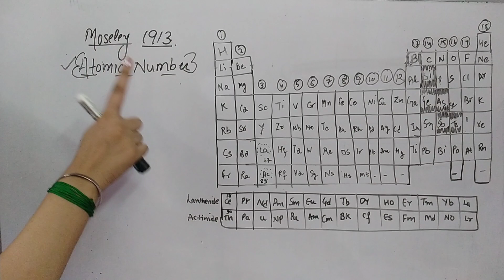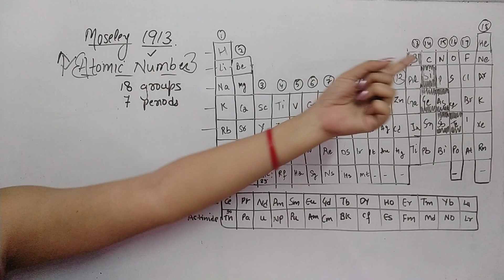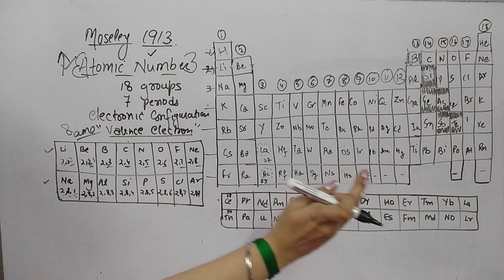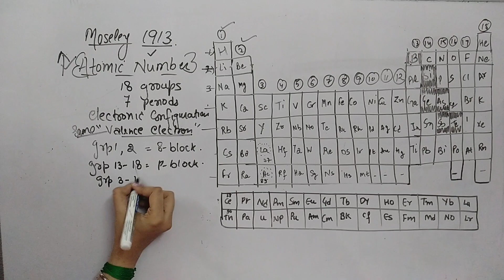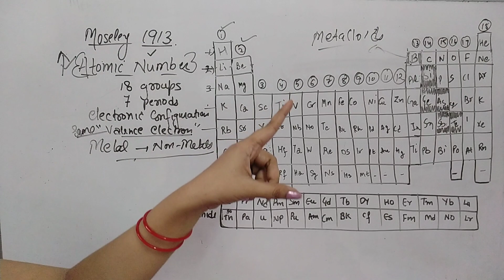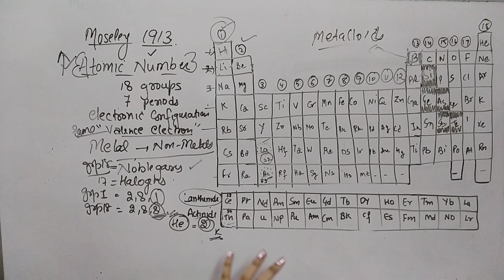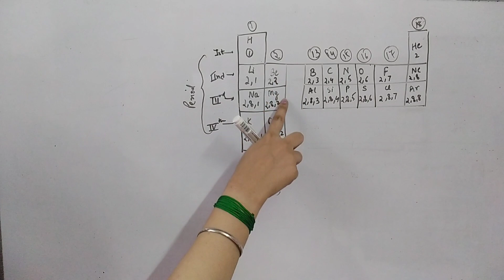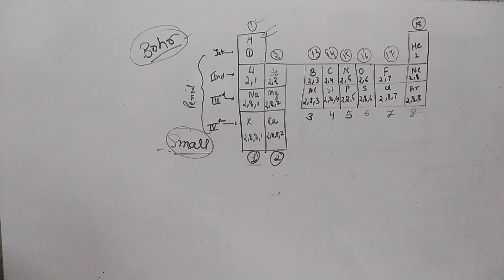Modern Periodic Table Class10 Introduction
Modern Periodic table Class 10
Namaskar!
Videos on this channel will give you complete knowledge of (CBSE) Science subjects like Chemistry, Physics, Biology.